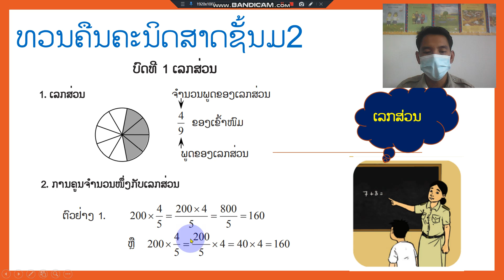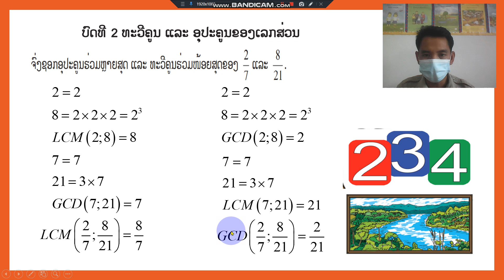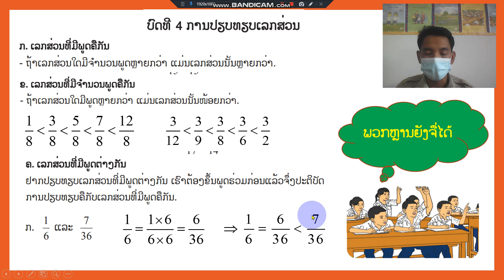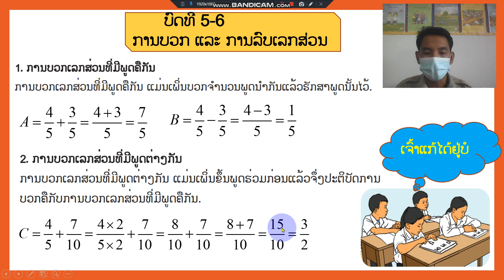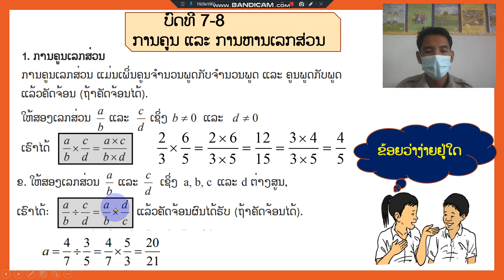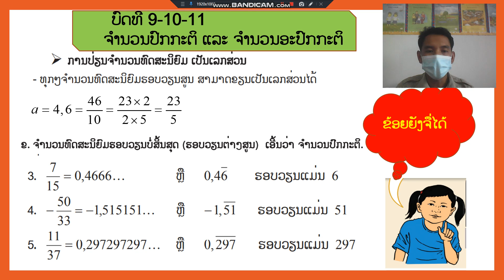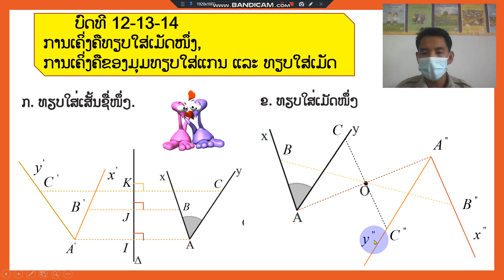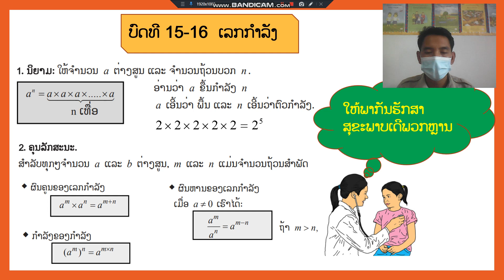ຄະນິດສາດ ມ 2 ທວນຄືນ 16 12 21